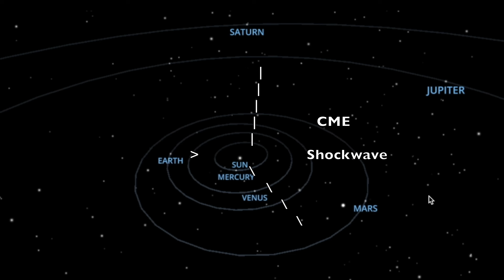Big Double Solar Flare from FARSIDE Sunspot | Big Guy is Still Active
This sunspot and the eruptions are not facing earth. We expect to have visibility on the earth-facing half of the sun by late this coming week, and it will directly face earth around September 24-26.